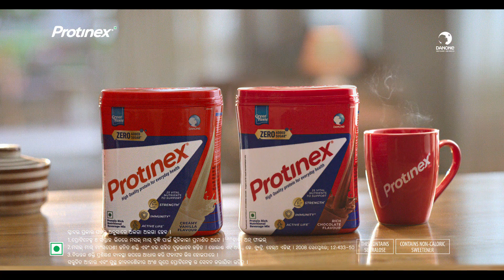Protinex | Strength Apne Liye, Apno ke Liye | 35 sec | Oriya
Protinex is Scientifically Designed to Improve strength in 8 weeks!

Elevate your strength, achieve personal aspirations, and rediscover the joy of quality family time. Scientifically formulated to boost physical strength, Protinex is your companion for a resilient, empowered you.

Unlock your potential, and embark on a transformative journey only with Protinex.